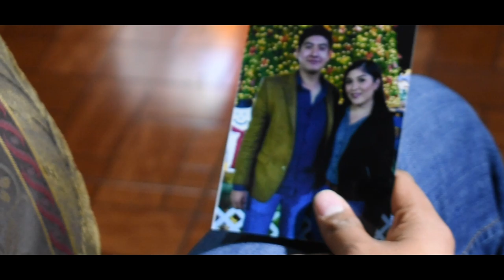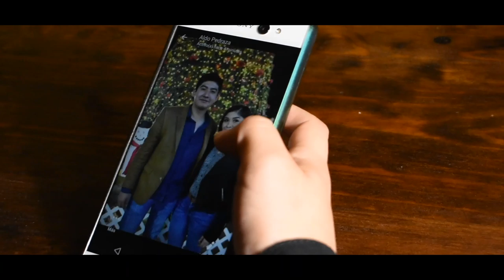VUELVE ****ALDO PEDRAZA Y LA NUEVA CUMBIA*** VIDEO OFICIAL NAVIDAD 2019